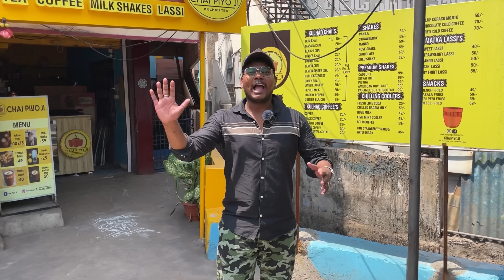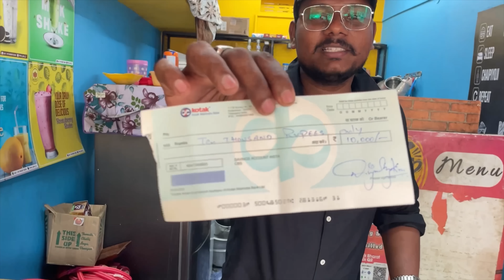Jolo Chip ఛాలెంజ్ With My Friends || ఇది చాలా కారం గా ఉంది రా అయ్యా..🥵 || Middle Class Teja